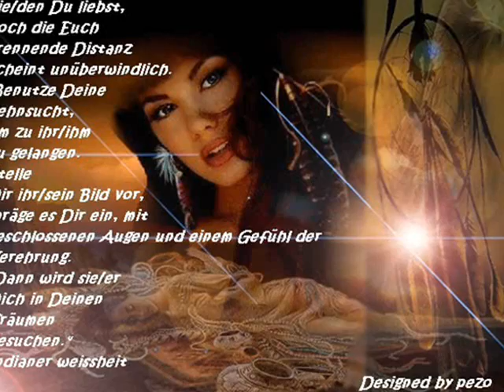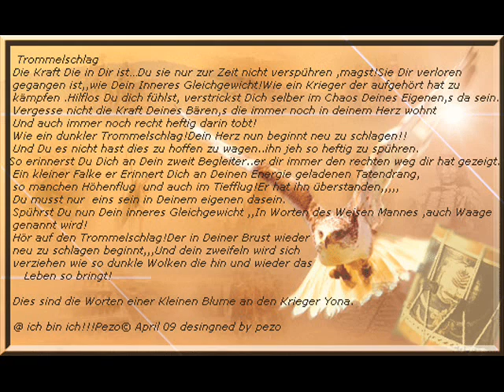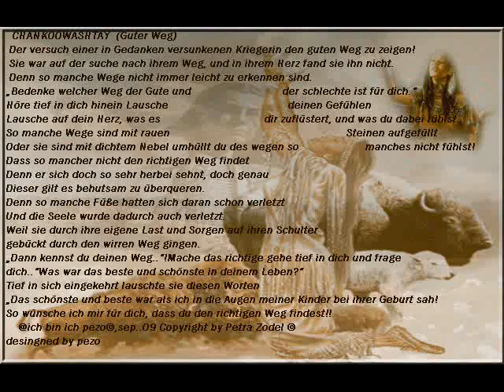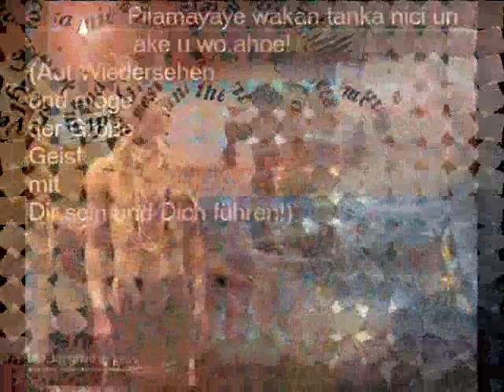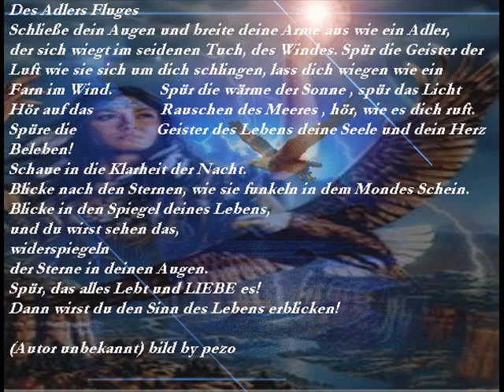Indians Chirapag.wmv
Großer Geist hilf mir
 in meinen Mokassins
meinen Weg weiter zu gehen
denn ich versuch zu gehen
auch wenn dieser noch so erschwerlich sein
 wird werde ich diesen gehen, einmal frei zu sein wie ein Adler mich einfach treiben zu lassen und endlich wieder frei lachen zu können©